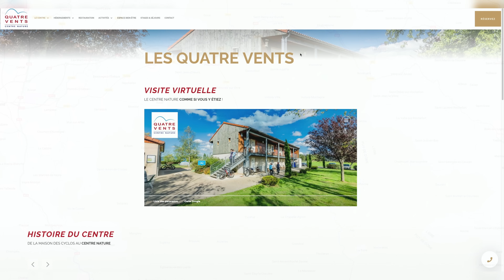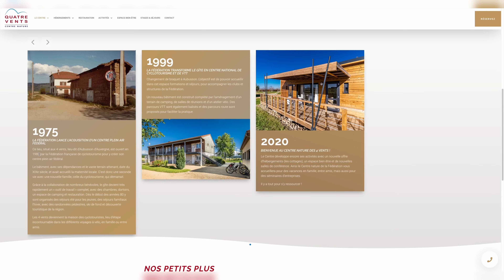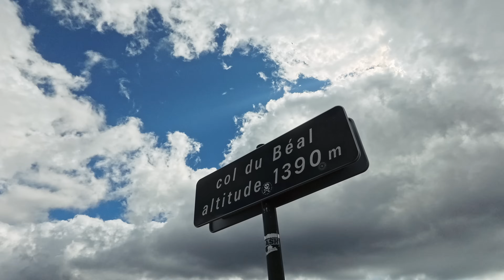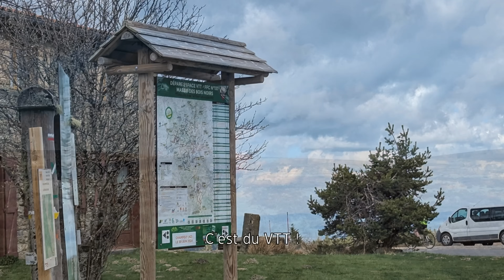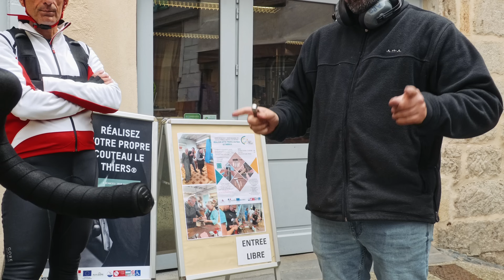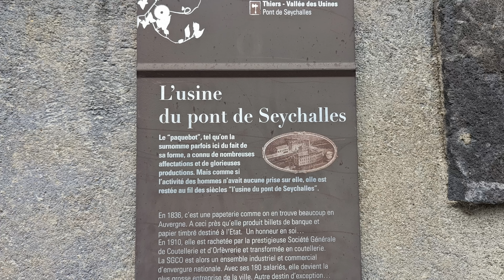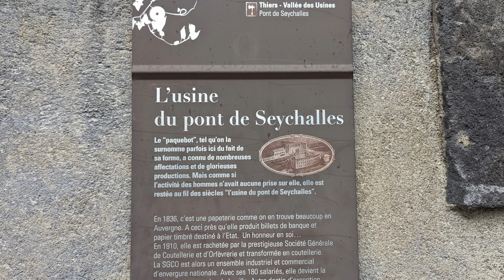J'AI TRÈS ENVIE D'Y RETOURNER !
On m'a proposé d'aller découvrir un peu à vélo le Livradois-Forez, en Auvergne, et j'ai beaucoup aimé ce coin !

-5% pour partir à l'aventure avec le Club Chilowé Code : CHILOJR5